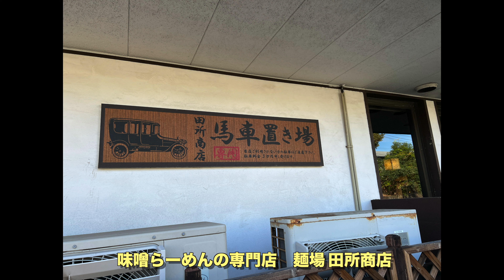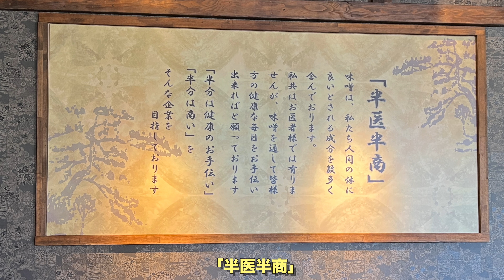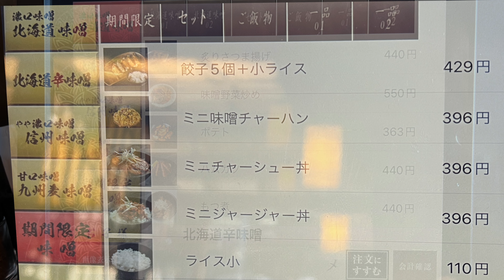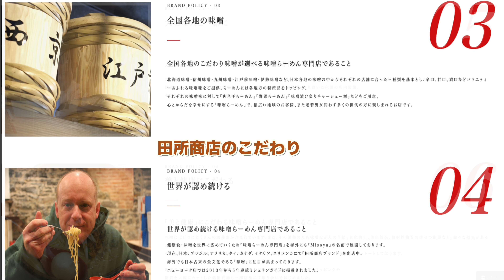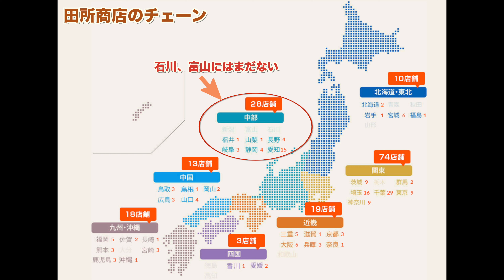味噌らーめん専門店 麺場 田所商店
（辻堂店）
住所：〒251-0047 神奈川県藤沢市辻堂5-15-24
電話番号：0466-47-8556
営業時間：11:00～23:00（休みなし）

※残念ながら、まだ、石川県、富山県には店舗がない。

0:00　オープニング（外観）
0:42　店内
1:39　メニュー
2:12　実食（九州、信州、札幌）
3:31　田村商店について（HPから)
4:21　富山は、味噌もうまい！！

🌸MUSIC🌸
If You Go - Wildflowers
For As Long as I Remember - Malena Stark

🌸撮影機材🌸
・メインカメラ　α７Ⅳ
・サブ
Insta360 Go 3
iPhone13 Pro
Xiaomi12T Pro
Hauwei P40 Pro